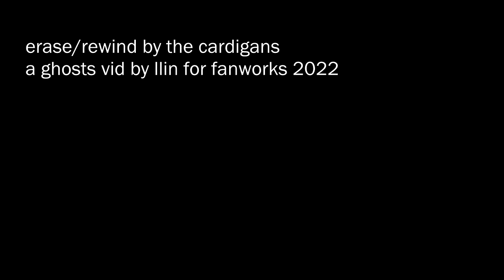Erase/Rewind || A Kitty Tribute || Ghosts (BBC)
I said it's fine before / But I don't think so no more.

Kitty reevaluates her past.